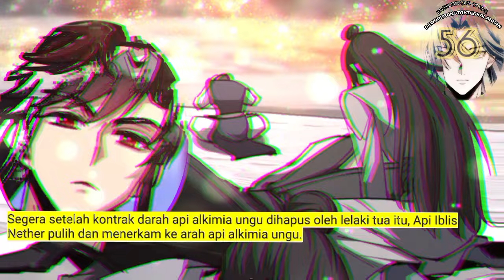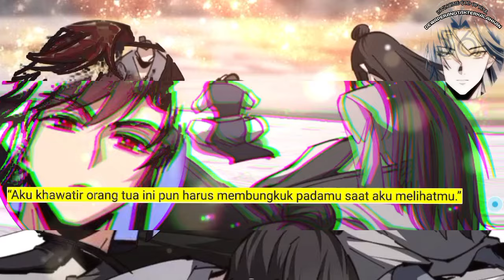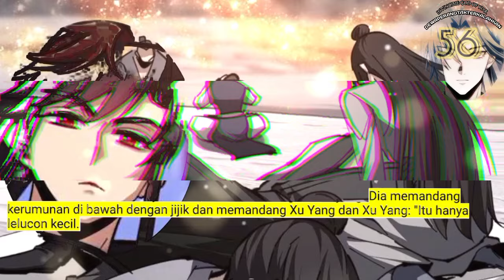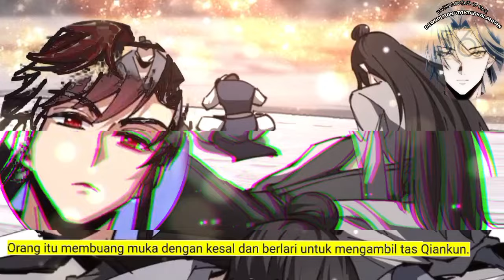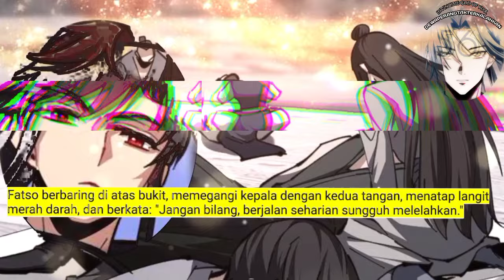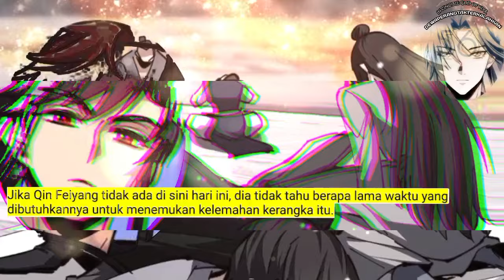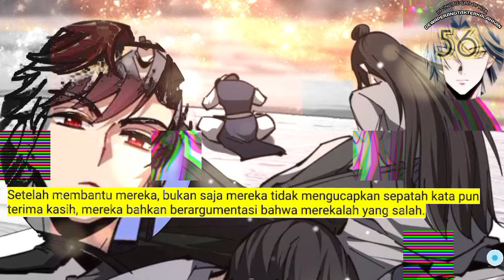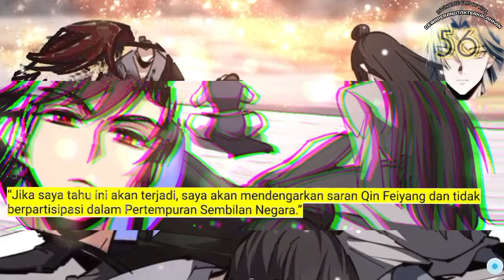Dewa Perang Tak Terkalahkan season 56